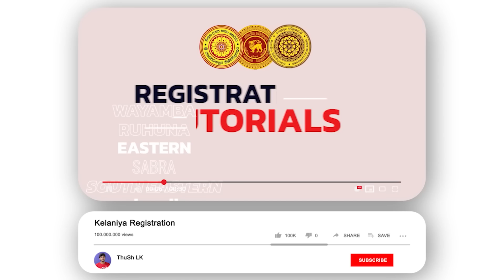ඔයා මේ පාර මහපොළ දාපු කෙනෙක්ද ? එහෙනම් මේ ගැන අනිවාර්‍යයෙන් දැනගන්න by ThuSh